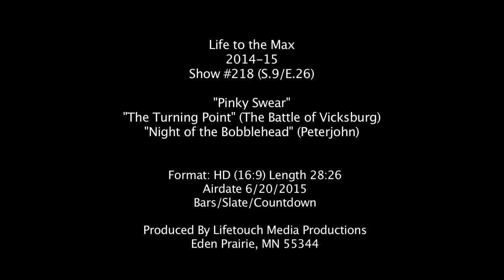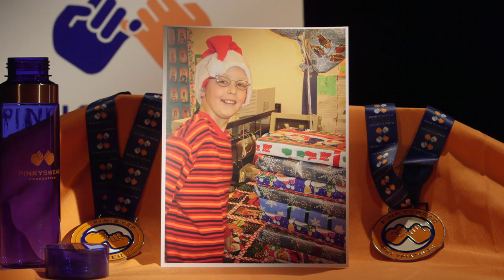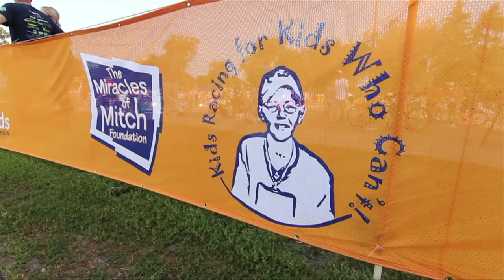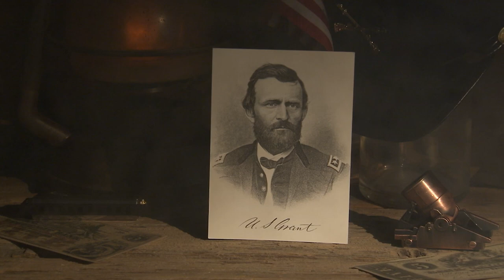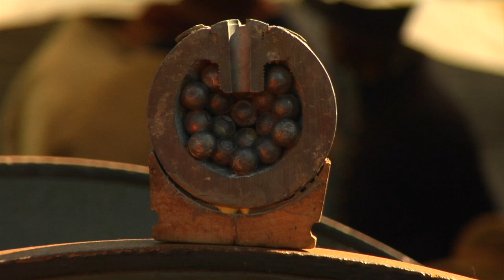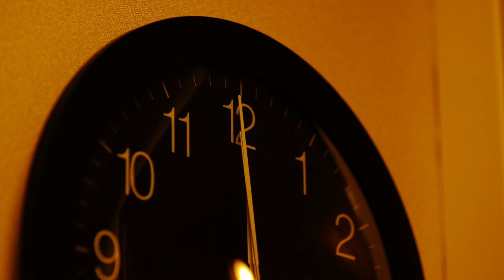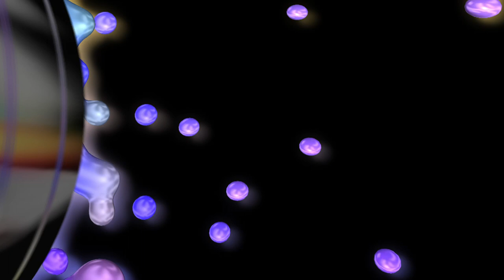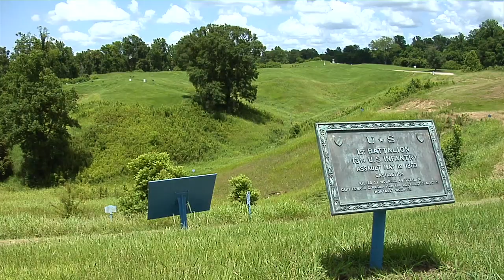Ep. 218 - "Vicksberg: Turning Point"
Roving reporter Doug Anderson travels to Vicksburg National Military Park for a guided tour of these historic grounds. Tune-in, as we approach our nation’s birthday and experience the richness of our history and legacy!